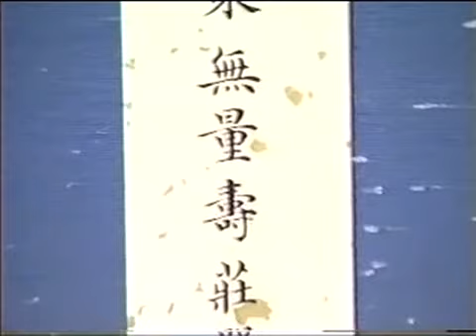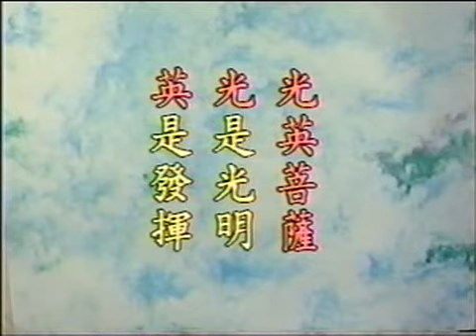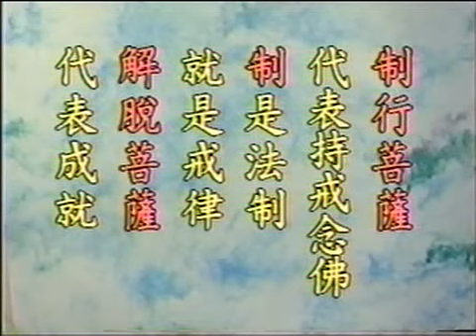Kinh Vô Lượng Thọ (1994) tập 2 - PS Tịnh Không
URL danh sách phát:
Chủ giảng: Tịnh Không Pháp Sư.
Địa điểm: Cư sĩ Lâm Tân Gia Ba (Singapore).
Thời gian: Tháng 11 năm 1994.
Chuyển ngữ: Cư sĩ Thanh Trí.
ftp://ph.tinhtong.vn